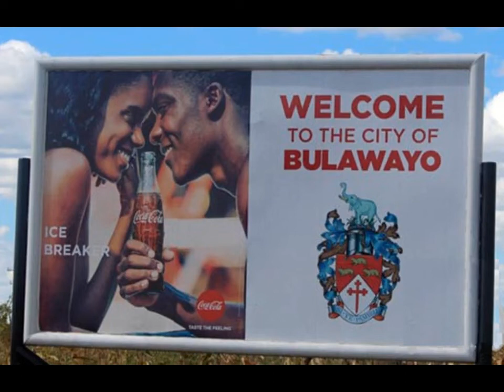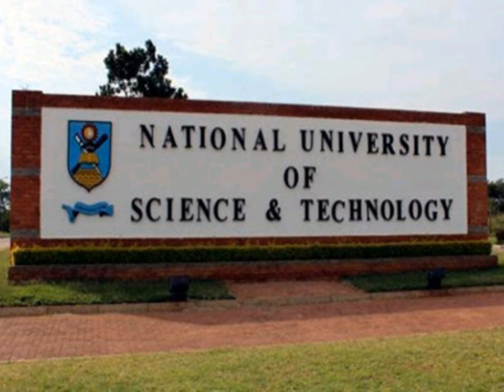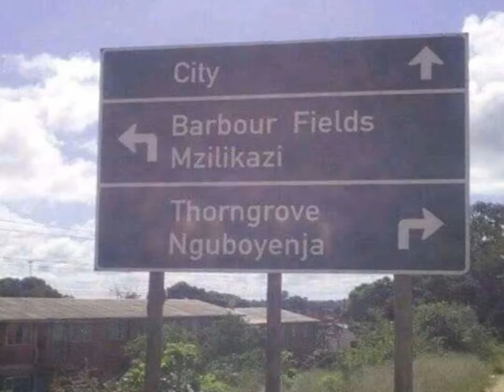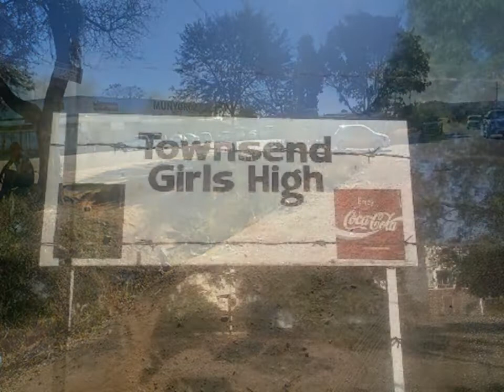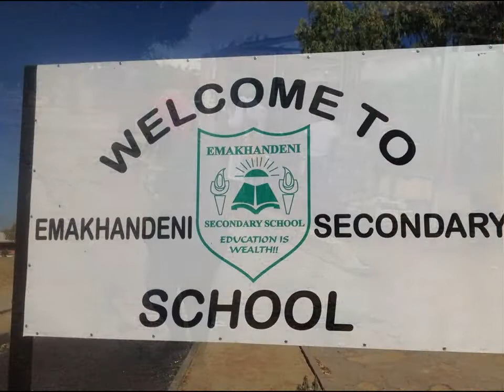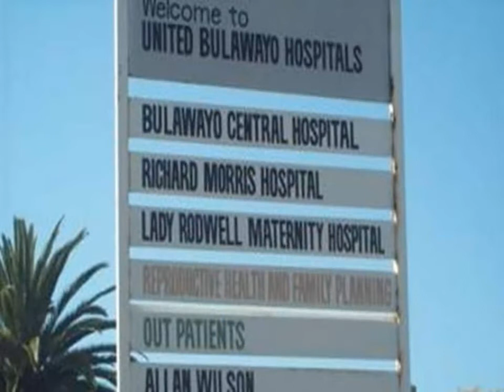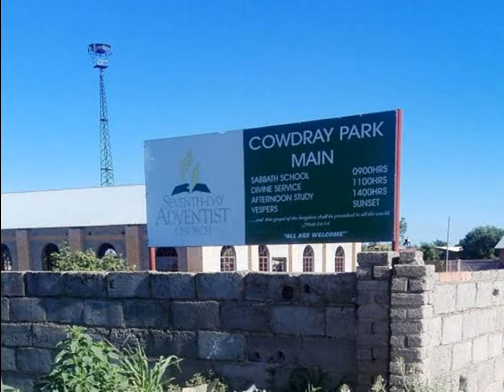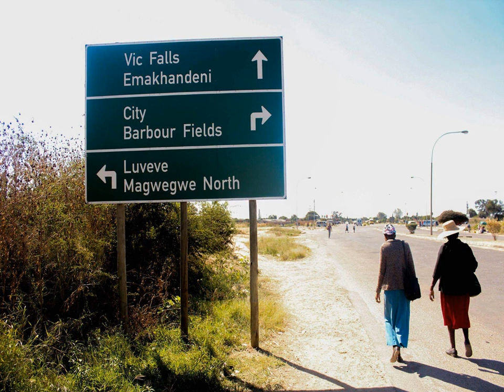Lovemore Majaivana - Umoya wami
Here is another one, recreated by popular demand, KoNtuthu Ziyathunqa

Let's be proud of Our City Bulawayo, even if a lot of things have changed.